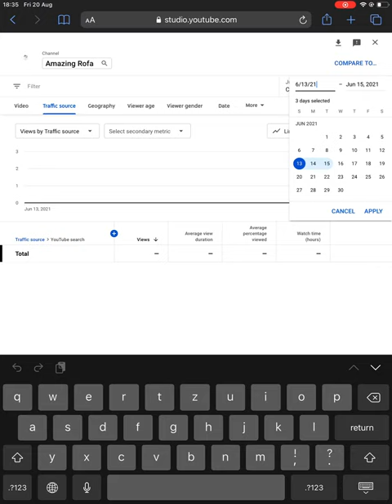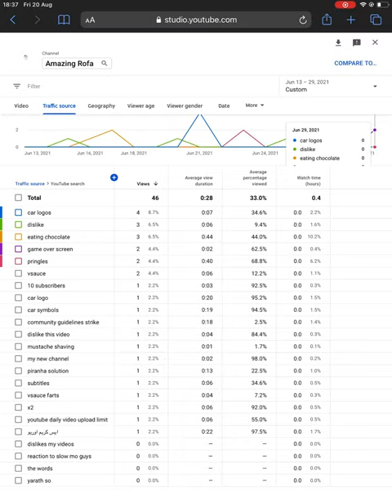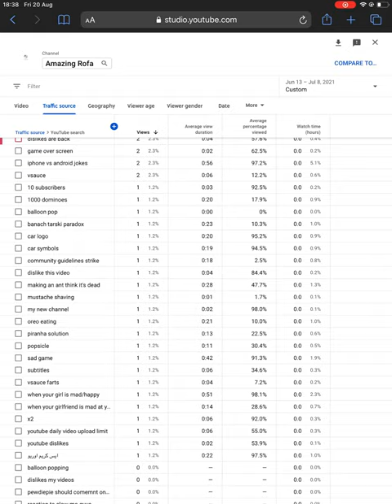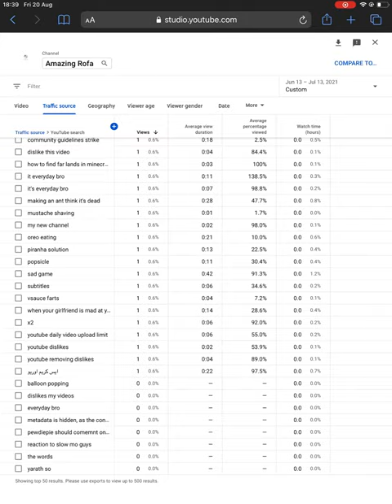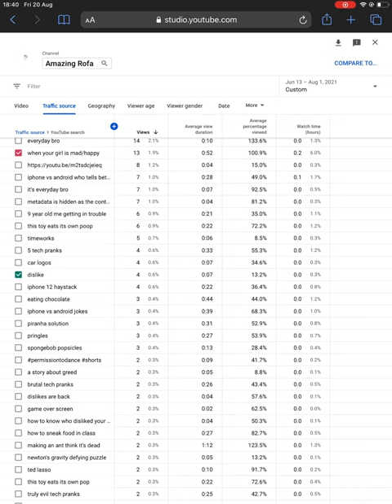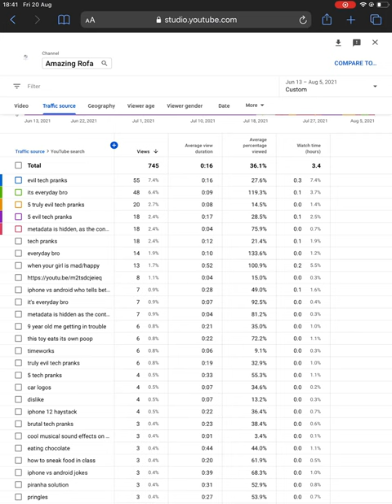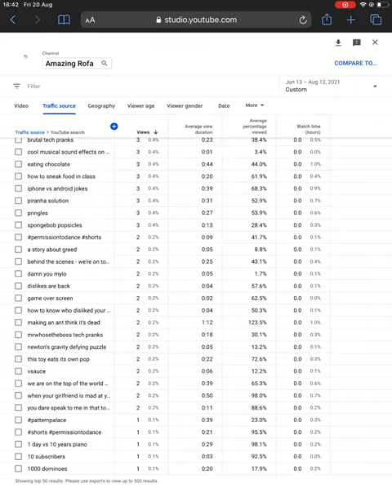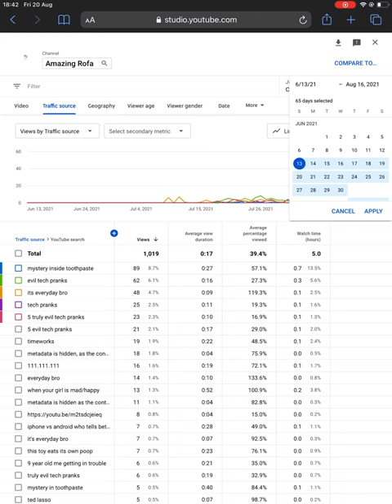History of my search terms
Here are the search terms I’ve seen: